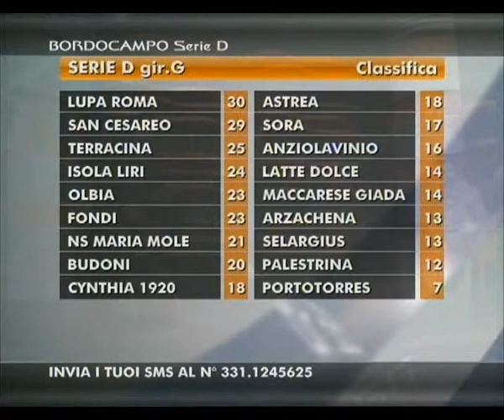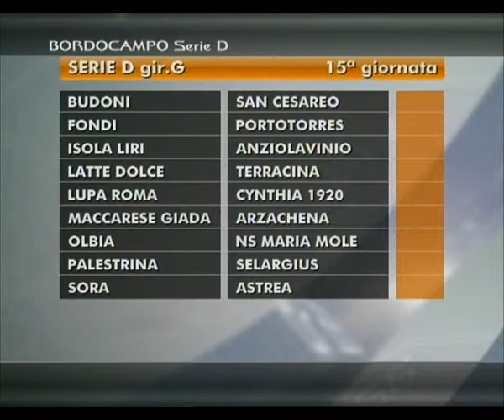BORDOCAMPO SERIE D del 03-12-2013